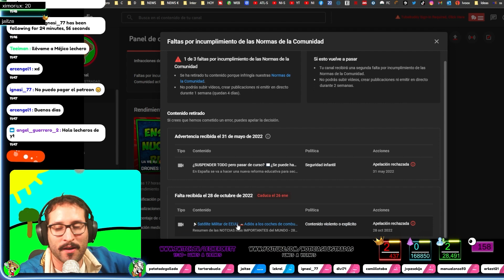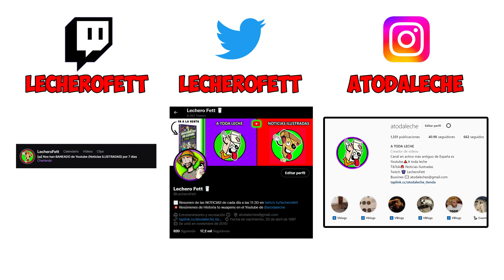BANEADO 7 días de YOUTUBE - [¿Por qué no he subido videos?]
Por si vuelve a pasar, seguidme en Twitch, Twitter o Instagram y asi os puedo avisar de como evoluciona la censura o la mala suerte que arrastro en las redes sin saber muy bien por qué
🟢 A las 14.30 Estreno aquí en Youtube  @NOTICIAS ILUSTRADAS
Puedes apoyar estos videos y el canal de 5 maneras:
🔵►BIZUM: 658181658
🟡►Crypto (USDT) Red (TRC20): TLfmjfK11xKRVCzRJYgsCiHUwoDfWJvS5n